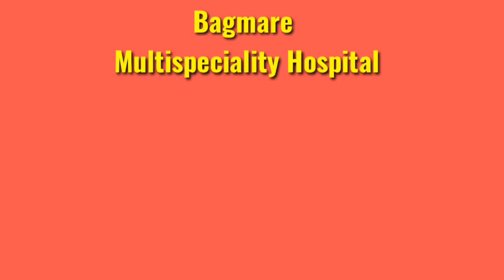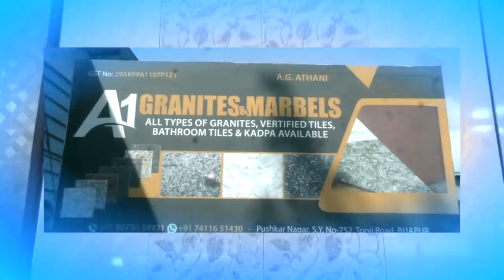Police Ko Dekhkar Chehre Par Chada Mask....!25-03-2021